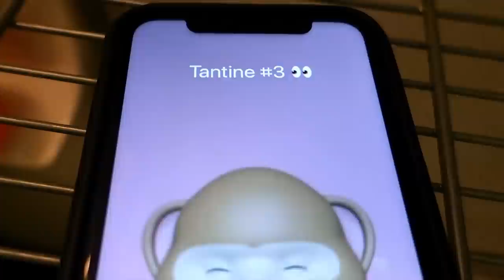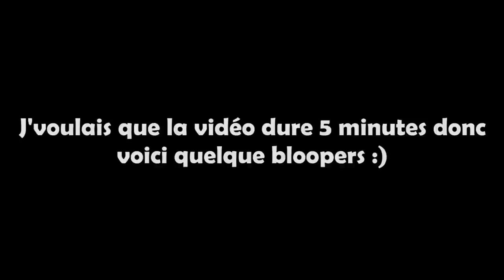LES TRUCS QUI M'ÉNERVENT ! 😤